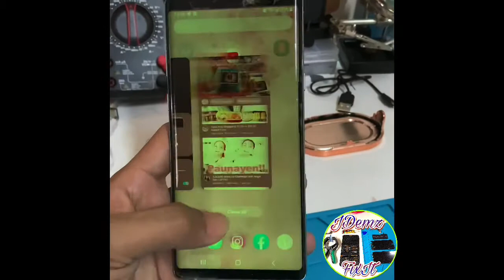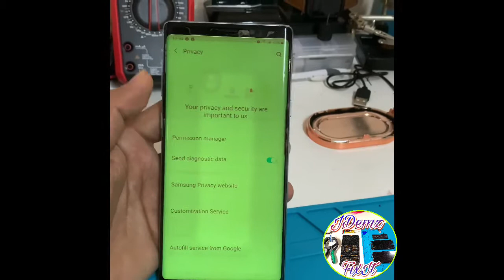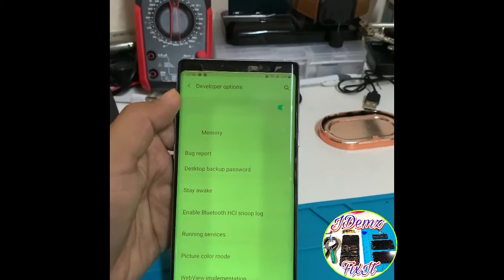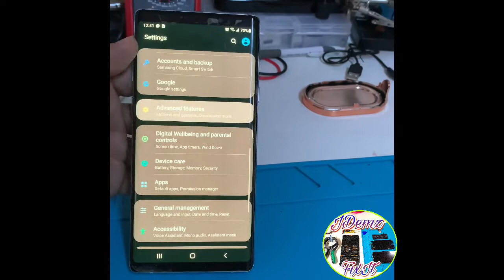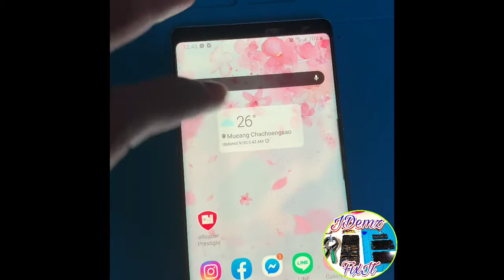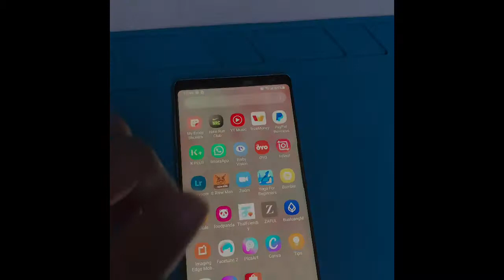Samsung Note 9 - Screen Problem | Yellowish/Greenish Display Issue | JDemz FixIt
💥 JDemz FixIt 💥- Repair Broken Gadgets. Fix both IOS and Android! 🤟

✅ Broken LCD Screen
✅ Bad Battery (Low Battery Quickly)
✅ Can’t Charge
✅ Bad Home Button
✅ Bad Camera
✅ Bad speaker/No sound
✅ Forgot Pin Code

📌 Location:
🚞 Near Chachoengsao Railway Train Station Thailand🇵🇭🇹🇭

⚠️ Free Check Up or Consultation👊🏻

Thanks for trusting JDemz FixIt.